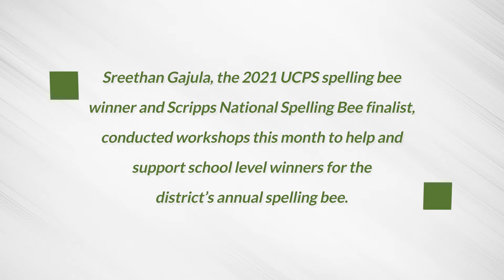Sreethan Gajula Tutoring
Sreethan Gajula, the 2021 UCPS spelling bee winner and Scripps National Spelling Bee finalist, conducted workshops this month to help and support school level winners for the district’s annual spelling bee.